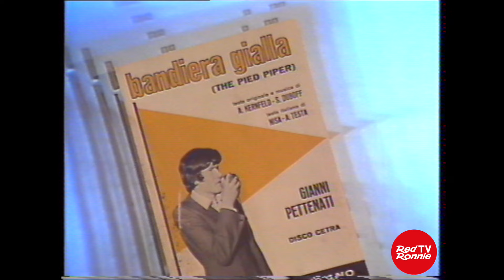Bandiera Gialla 1983 - 2 Renzo Arbore, Caterina Caselli, Ivan Cattaneo, Gianni Pettenati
Rimini, estate 1983 il boom di Bandiera Gialla e degli anni ’60. Oltre ad aver ideato la formula di quel locale, feci anche il mio primo programma televisivo su Italia 1. Debuttò l’11 luglio e la 1a puntata iniziava proprio con Renzo Arbore che, avendo fatto “Speciale per voi”, era il mio idolo televisivo. Insieme a lui: Caterina Caselli, Gianni Pettenati e Ivan Cattaneo. Questo è il 2° mash-up che ho realizzato lavorando sulle puntate di Bandiera Gialla che trovi integrali su
In questa estate 2024 ci sono i presupposti per desiderare di rivivere quella spensieratezza